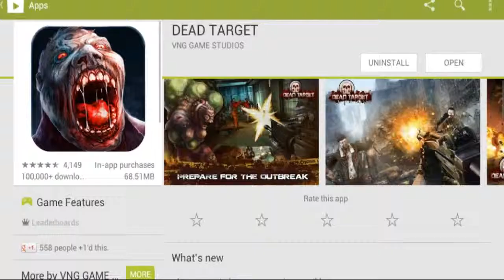Dead Target Gameplay Walkthrough - Tutorial for Android/IOS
Hello! This is the walkthrough and gameplay of the popular game Dead Target  - Tutorial for Android/IOS